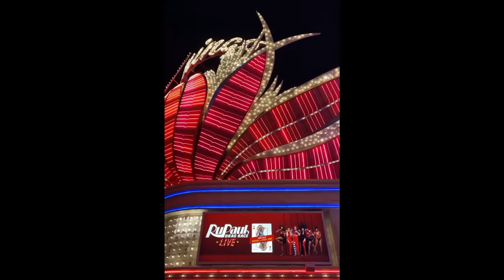RUPAUL'S DRAG RACE LIVE | LAS VEGAS RESIDENCY 2020 | QUE PASO???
EN ESTE VIDEO TRAEMOS TODO LO MEJOR Y PEOR DE LA NOCHE DE ESTRENO DE LA RESIDENCIA EN LAS VEGAS DEL SHOW RUPAUL'S DRAG RACE LIVE, A LA ALFOMBRA ASISTIO LA MISMA RUPAUL, LAS CHICAS DE LA NUEVA TEMPORADA 12, ESTRELLAS DE ANTERIORES TEMPORADAS Y LAS PROTAGONISTAS DE LA NOCHE DE ESTRENO, AQUI TODOS LOS DETALLES!